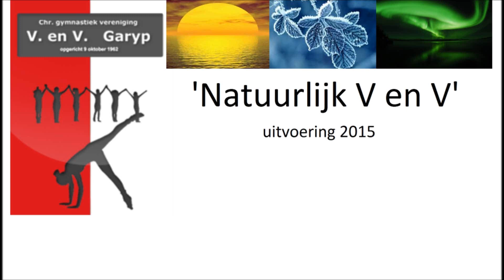Uitvoering 2015 - Keur 2 - Over The Rainbow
Lisanne Vonk
Ilse Zuidema
Eva Kaatee
Ankje de Jong
Anne Venema
Greta de Haan
Tjet de Boer
Gesiena Kooistra
Machteld Marra